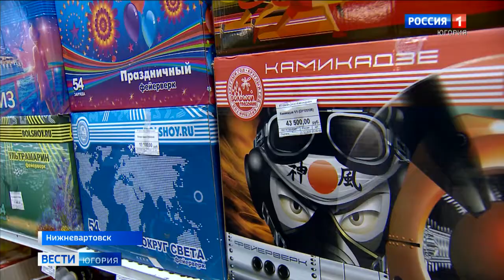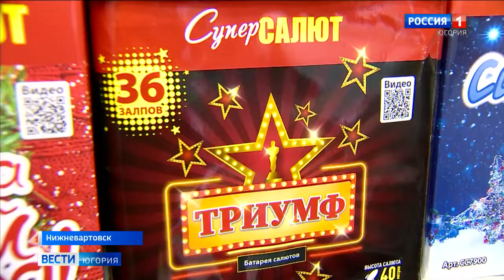В Югре усиливают контроль за продажей и использованием пиротехники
С 25 декабря на территории Югры введут особый противопожарный режим. До Нового года надзорные органы и полиция усиливают специальный контроль за продажей и использованием пиротехнических изделий. Представители службы государственного пожарного надзора провели рейд и рассказали, на что нужно обращать внимание при покупке фейерверков и насколько сурово будут наказывать тех, кто в новогоднюю ночь намерен нарушить особый режим.

Смотрите выпуски "Вести-Югория" на телеканале Россия-1 ежедневно по будням:
вечером - 21.05
И в выходные: